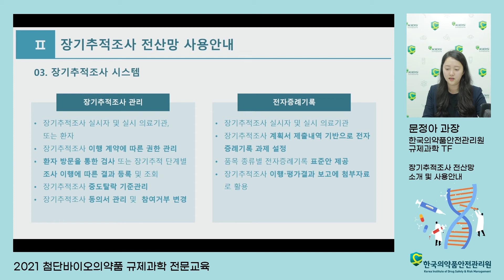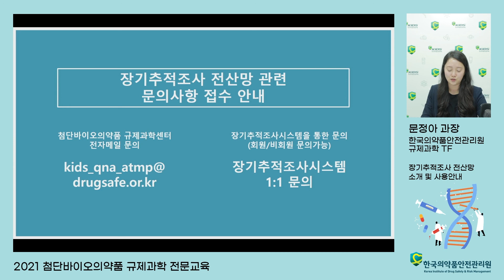[첨단바이오의약품] 2021 첨단바이오의약품 규제과학 전문교육(장기추적조사 전산망 소개 및 사용안내)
한국의약품안전관리원 문정아 과장